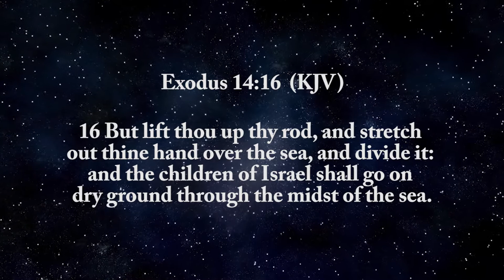New Dawn with Baba Ayemionibaje